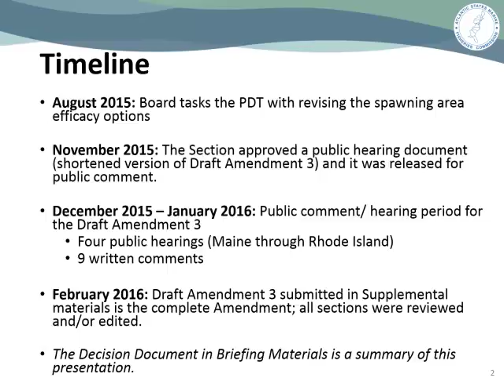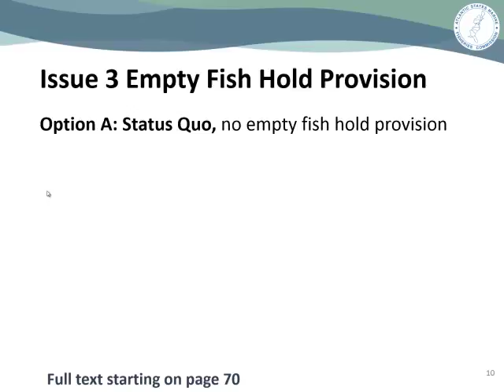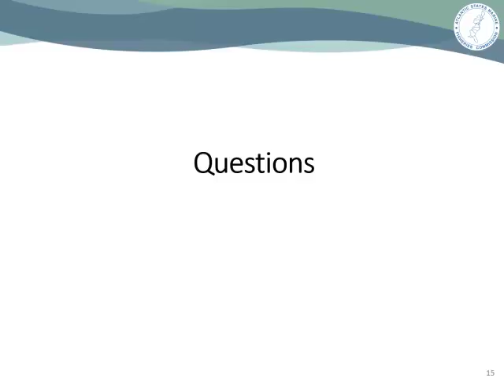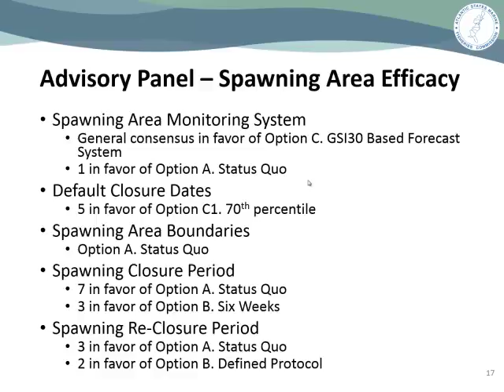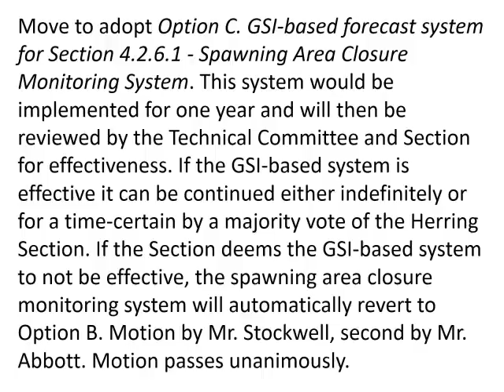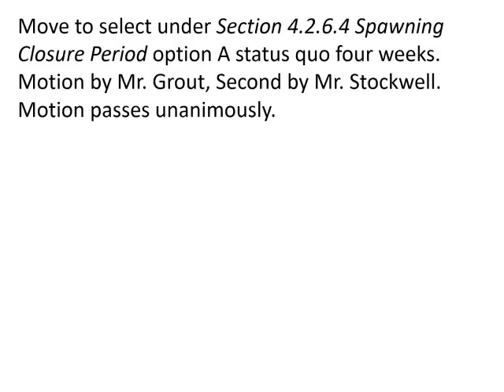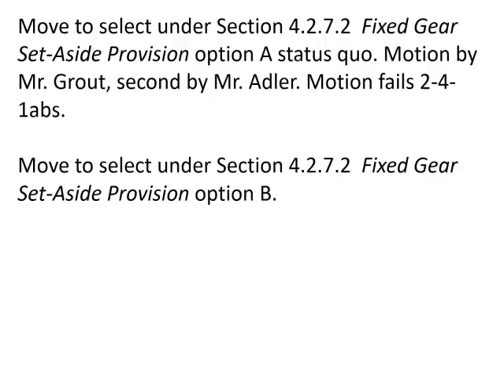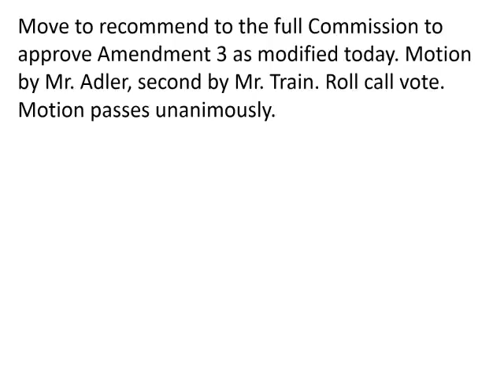ASMFC Atlantic Herring Section Audio Feb2016